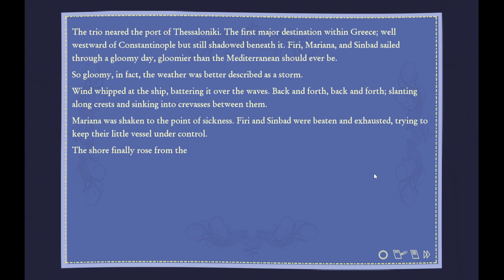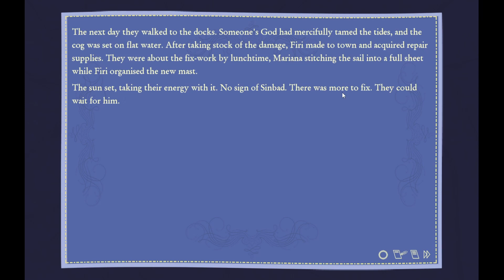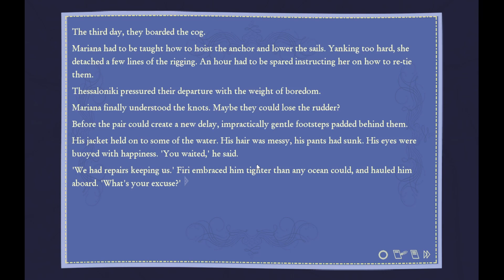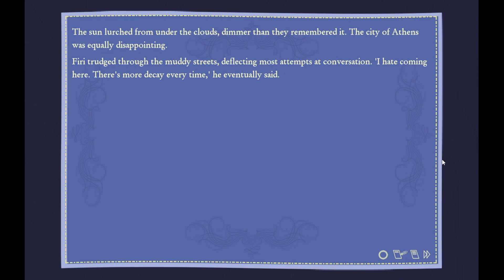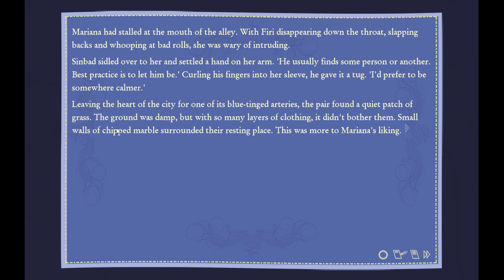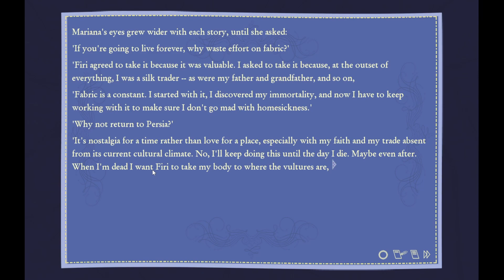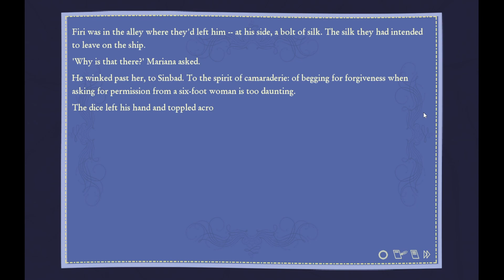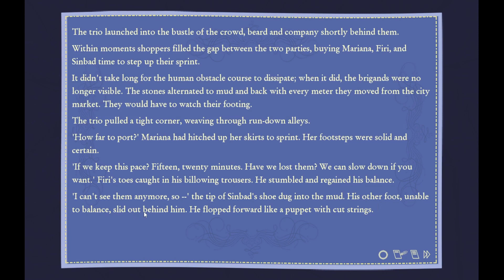Having Completely Normal Conversations || Inverness Nights Ep. 2 || deValiante Plays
You can't just go around accusing people of being witches, anymore.

Podcasting:
I’m a guest star on Today’s Lucky Winner: